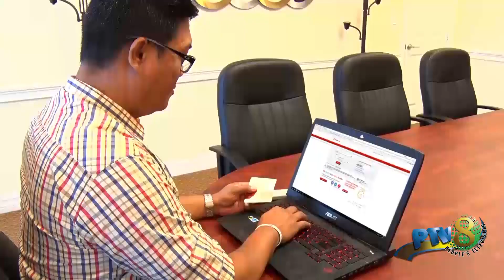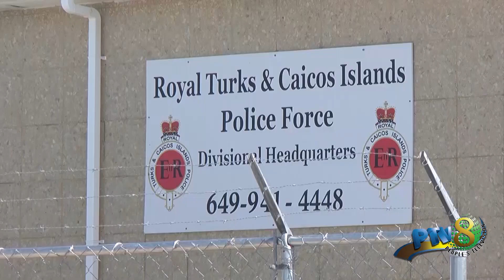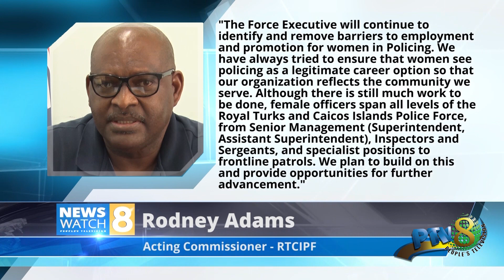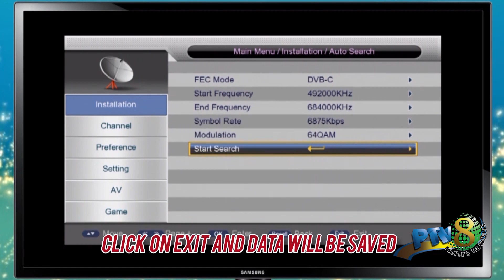Mar 09 2021